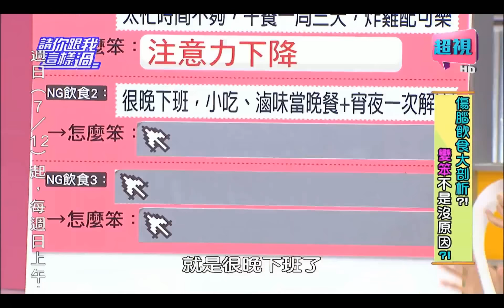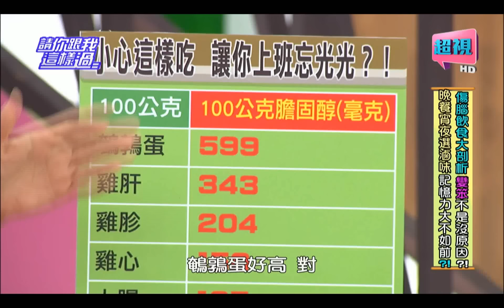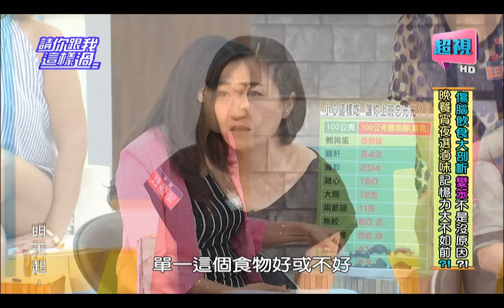請你跟我這樣過 最毒這一鍋燙青菜不健康嗎? 何嘉文 杜詩梅 0709 part2/5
來賓：何嘉文、錢盈潔、杜詩梅、王凱蒂
專家：腎臟科醫師洪永祥、營養師李婉萍、醫藥記者洪素卿
你經常太忙、時間不夠，一周有三天的午餐，都吃炸雞配可樂嗎？小心NG飲食害你注意力下降？！你通常都很晚下班，就把小吃、滷味當晚餐，連宵夜一次解決，而且你還覺得這樣吃，輕爽沒負擔？！讓專家告訴你會出甚麼事？哪些隱藏版的傷腦食物，害你上班全都忘光光？！你的早餐常常吃得很澎湃，燒餅油條、總匯、沙拉都想要，搭配奶茶剛剛好？小心吃錯害你傷腦又變笨？！想知道怎麼吃，可以讓腦袋變靈活嗎？敬請鎖定超視33頻道每晚八點由侯昌明黃文華主持的「請你跟我這樣過」。